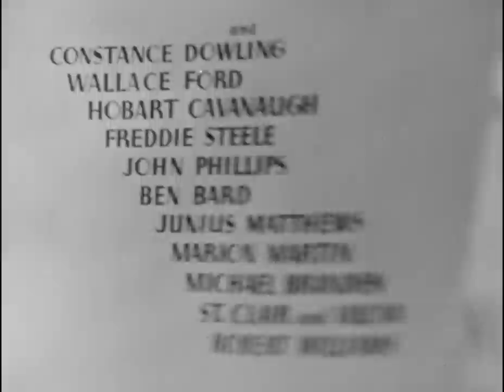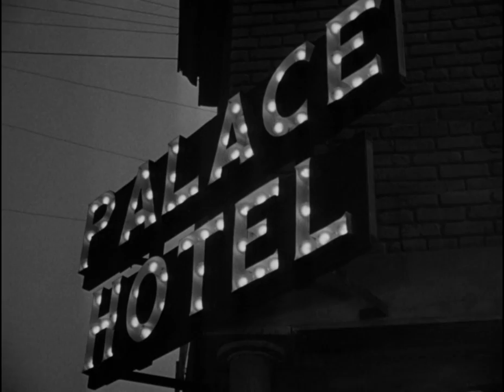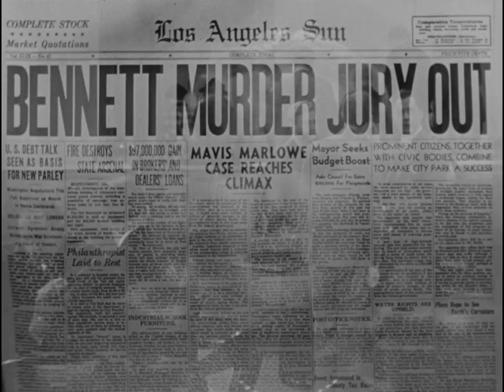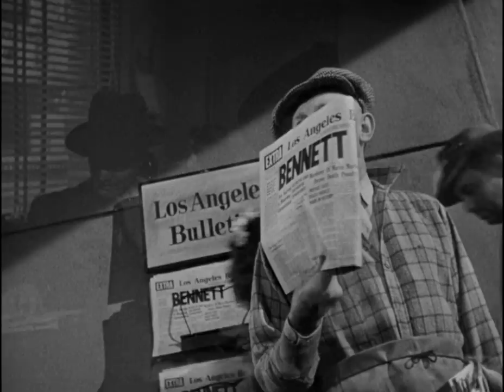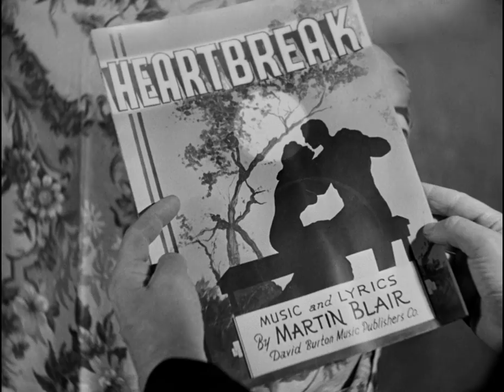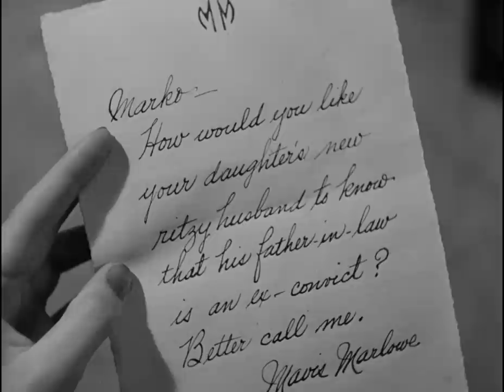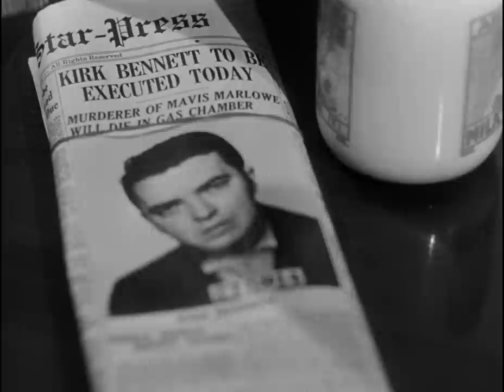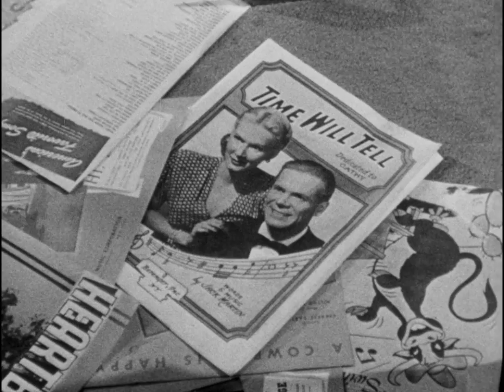Black Angel (1946) 1080p Film Noir Top 10 Full Movie stars Dan Duryea, June Vincent & Peter Lorre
Dan Duryea, June Vincent and Peter Lorre star in Black Angel, a 1946 American film noir crime film directed by Roy William Neill.

Please consider supporting the Humane Society of Waupaca County. Thank you.

Film premise below cast list... possible spoilers

Cast
Dan Duryea as Martin Blair
June Vincent as Catherine Bennett
Peter Lorre as Marko
Broderick Crawford as Captain Flood
Constance Dowling as Mavis Marlowe
Wallace Ford as Joe
Hobart Cavanaugh as Hotel Caretaker
Freddie Steele as Lucky
John Phillips as Kirk Bennett
Ben Bard as Bartender
Junius Matthews as Dr. Courtney
Marion Martin as Millie
Archie Twitchell as George Mitchell (as Michael Branden)
Maurice St. Clair as Dancer (as St. Clair)
Vilova as Dancer
Robert Williams as Second Detective

A falsely convicted man's wife, Catherine (June Vincent), and an alcoholic composer and pianist, Martin (Dan Duryea), team up in an attempt to clear her husband of the murder of a blonde singer, Mavis Marlowe (Constance Dowling), who had been Martin's wife. Their investigation leads them to face-to-face confrontations with a determined policeman, Captain Flood (Broderick Crawford), and a shifty nightclub owner, Mr. Marko (Peter Lorre), who Catherine and Martin suspect may be the real killer...

Saturday Night Movie